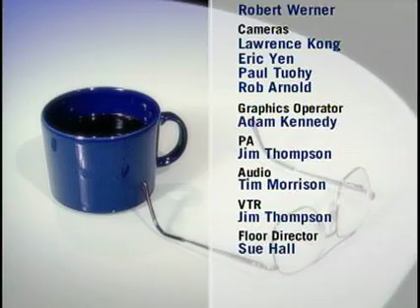Episode 63: Maureen McGrath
Maureen McGrath, RN is the Host of the the Sunday Night Sex Show on CKNW 980 AM in Vancouver. Moving from the tragic story of the suicide of young Amanda Todd, McGrath focuses on the workplace and office bully - who he is, how he operates, what he wants, and, most importantly, how victims can protect themselves and stop this kind of pernicious abuse.